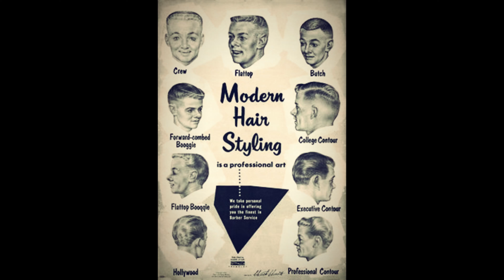The Corpses -- What's My Name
a cover of THE CLA$H.
rec'd @ Hubert's Stamp Collecting Club and Recording Studio (Brownwood, Texas) April 2024.